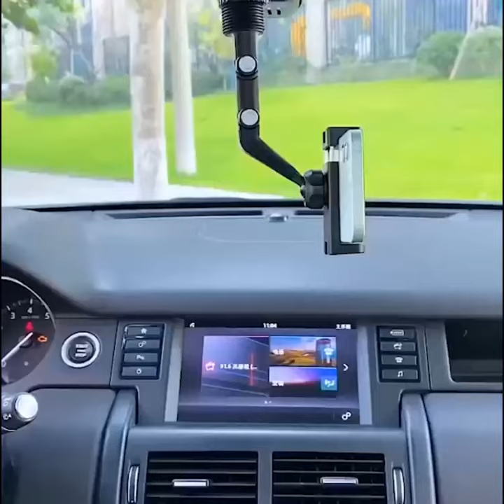Rear View Mirror Car-Mounted Phone Holder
Sell hot With mobile phone holder, easy to navigate,It's cheap and easy to use. The spiral design is firm and safe